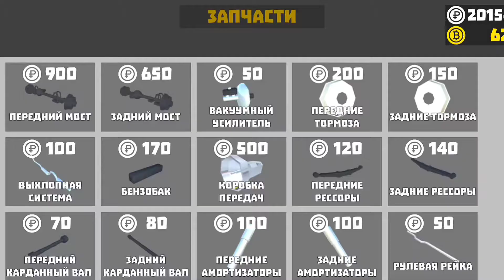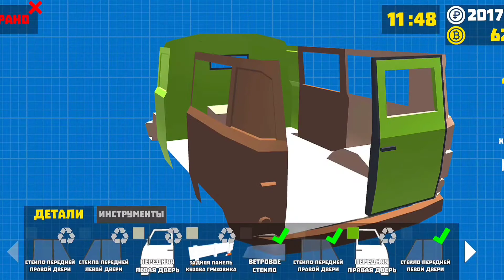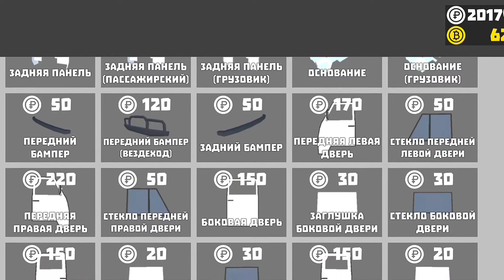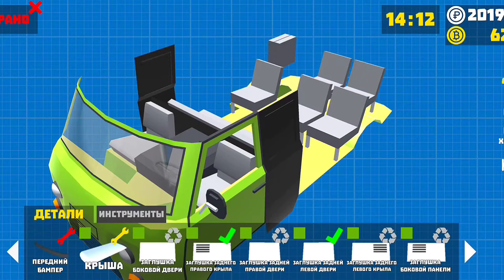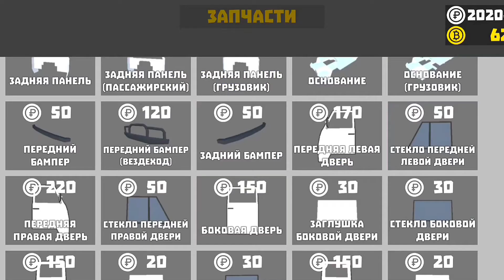#23 Эта Буханка Проедет В Любой П.зде... В Игре "Ретро Гараж"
Приветствую всех у себя на канале. В этом видео будет восстановление и переделка обычной буханки в вездеходное, пассажирское, экскурсионное авто. Получилось, как по мне, довольно-таки круто. В следующей серии переходим ко сборке запорожцев.

Для оптимизации: SereginGeorge, Ретро_Гараж, Draken, Никита_Дракен, androidgames, bestgames, androidiosgames, android, ретро гараж, ретро гараж, ретро гараж на андроид, обзор игры ретро гараж, ретро гараж игра, car mechanic simulator, car mechanic simulator 2018, car mechanic simulator 2018 gameplay, car mechanic simulator 2018 let's play, кристалл, кристал, crystal, retro garage, обзор retro garage, прохождение retro garage, retro garage реакция, как скачать retro garage, игра retro garage, android, андроид, гугл плей, скачать retro garage, играть retro garage, retro garage на русском, retro garage android, retro garage андроид, retro garage эволюция, как скачать, игра, на русском, прохождение, обзор, реакция, эволюция, эволюция гаража, жигуль, феррари, гараж, draken, никита draken, drakenlive, никита дракен, дракен, nikita draken, lhfrty, вкфлут, драник, lhfybr, лучшие игры на телефон, игры на андроид, андроид игры, симулятор русского механика, нашел ржавую жигу, ржавая жига, реставрация, жига со свалки, за 700 рублей, самая дешевая жига, ретро гараж, нива, strike 55, уаз, страйк, ретро, топ, игры на телефон, кар механик, страйк55, жигули, car mehanic simulator, ремонт, лучший симулятор автомеханика, аркада, покупка, кузов, продажа, русский механик, пародия, тюнинг машин, машины ссср, ретро гараж - симулятор механика, обновление в ретро гараж, обнова, восстановление машин, дракен, ybrbnf lhfrty, тшлшеф вкфлут, draken, drakosh1k, кто-то скрутил колеса, скрутили колеса, боевая классика, симулятор починки автомобиля, симулятор автомеханика, автомеханик, днище андроида, дно андроида, май саммер кар на телефон, my summer car android, car mechanic android, strike 55, car parking multiplayer, кар паркинг, petrolhead, parking, кар паркинг мультиплеер, обновление, как, car parking, multiplayer, фишки, как сделать, реальная жизнь, car, lifehack, взлом, баги, мта, mta, гурма, волга кгб, симулятор механика, лучший симулятор на андроид, the smash, восстание, ваз, мод на toyota ae86, toyota ae86, don i, обновление в ретро гараж, ретро гараж симулятор механика, новые игры на андроид, игры андроид, игры на андроид 2020, во что поиграть на андроид, android игры, retrogarage, retro garage game, joyfox play, joyfoxplay, игры android, андроид игры 2020, автосимулятор, retro garage симулятор механика, new android games, игры android joyfox play, плей маркет, русский автосервис, симулятор автосервиса, реставрация тачек, русские тачки, да ей капец, кусок ржавого ведра